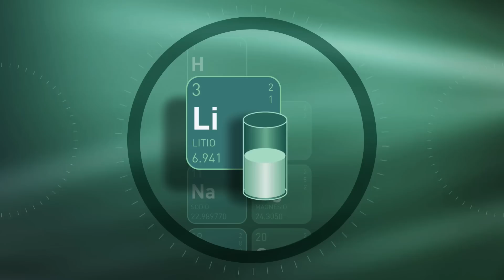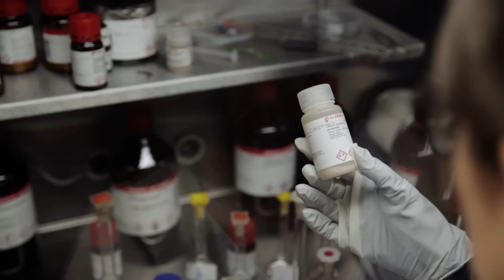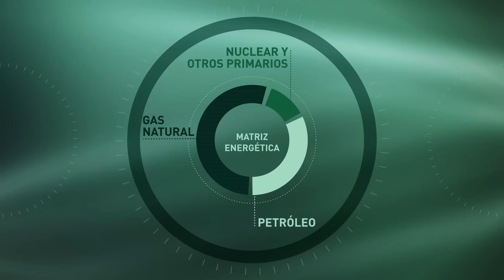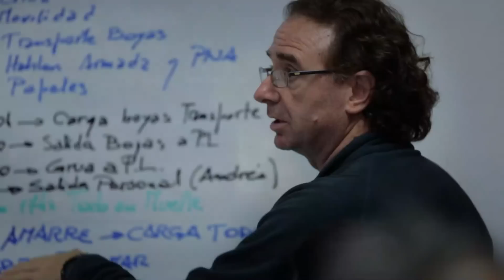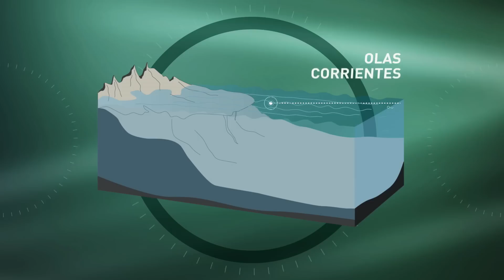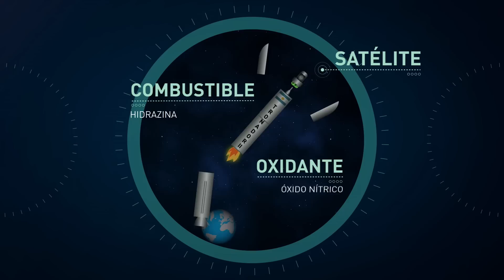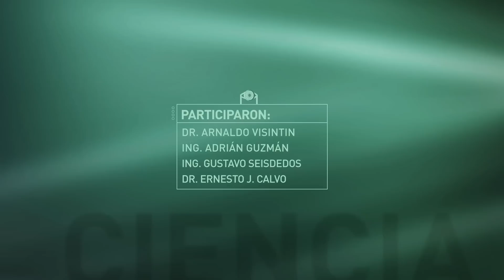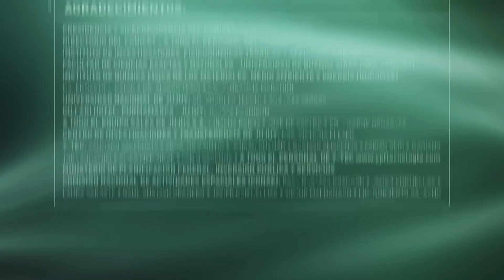Historias de Ciencia: Capítulo 8: Energía